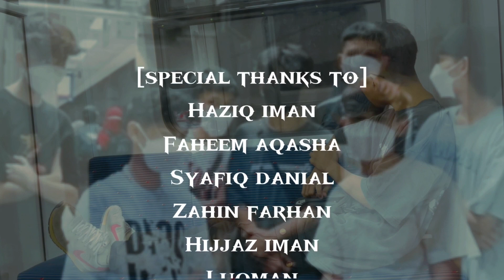Nabilooo - Confident (Official Music Video)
Prod. By yvngsxdn3ss
Mixed and mastered by Nabilooo
Written by Nabil Rosnizam
Performed by Nabilooo
Music Video by Nabilooo
Edited by Nabilooo & yvngsxdn3ss